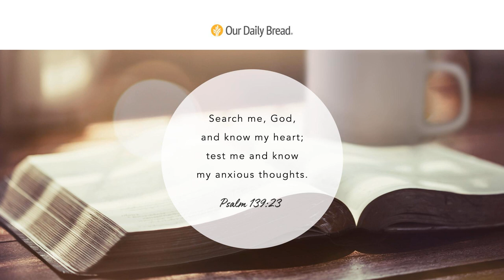God Knows Your Story | Audio Reading | Our Daily Bread Devotional | August 18, 2021